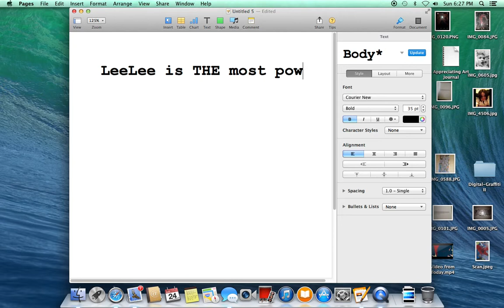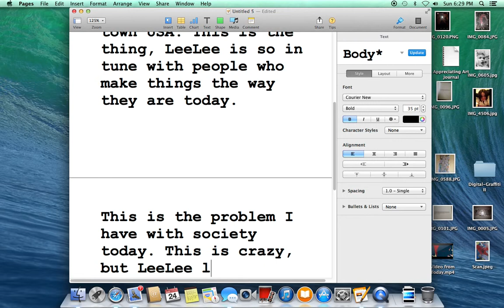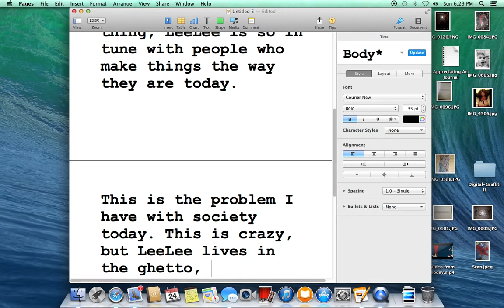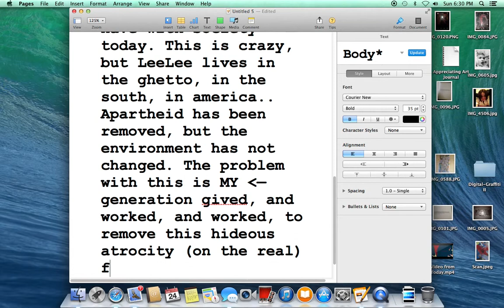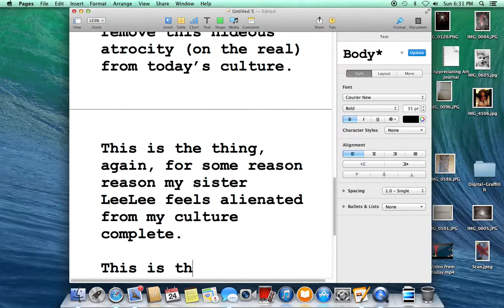Tupac (2Pac) - Letter One - Automatic Writing - HipHop - Graffiti - Digital - Poem.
Video of Automatic Writing - A Message from Tupac.

Short, concise, and to the point. If you know Pac then you know from whence it comes.

Personally, I have no comment, however I don't know why I am set out to do the things I do, feel motivated to do, or strictly driven to do. I just do (when it comes to these things.)